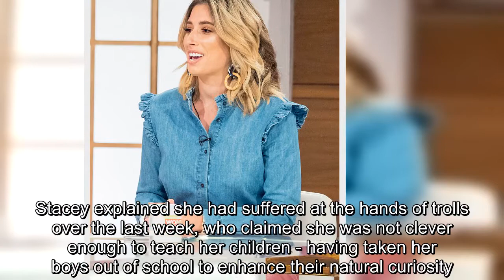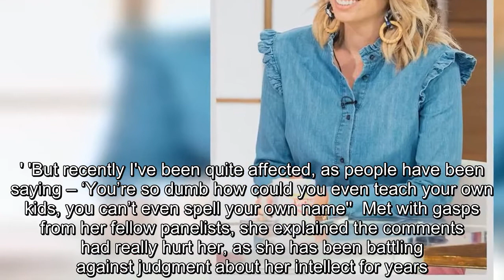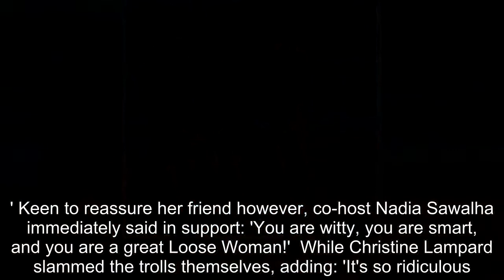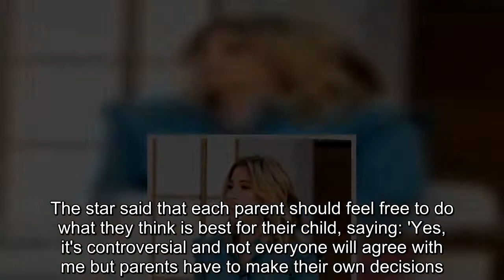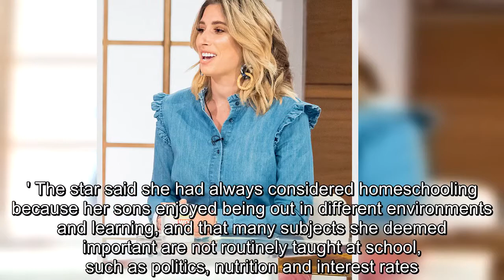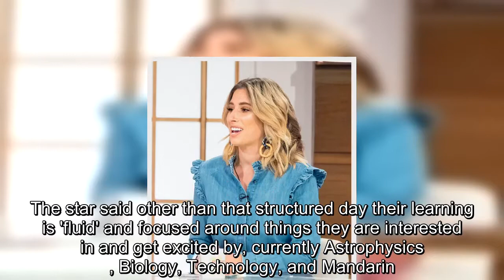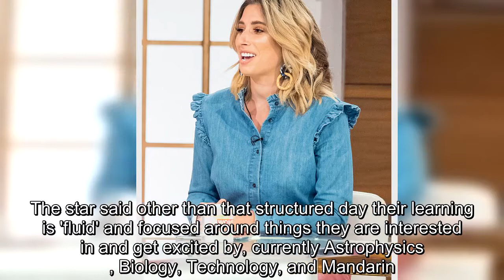Stacey Solomon chokes up after being branded 'too dumb' to teach her sons by tolls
She recently revealed she had taken her sons Zachary and Leighton out of mainstream schooling in order to educate them at home.But Stacey Solomon came over all emotional on Tuesday's Loose Women, after being attacked by cruel trolls on Twitter for the decision.The 28-year-old was visibly choked up as she revealed she had been branded 'too dumb' to teach her kids - and admitted she is sick of people assuming she is stupid, due to her accent and cheeky persona.Stacey explained she had suffered at the hands of trolls over the last week, who claimed she was not clever enough to teach her children - having taken her boys out of school to enhance their natural curiosity.Discussing the horrific insults, a clearly upset Stacey began: 'I’m usually very good on social media and I think if you’re on there, you put yourself out there for comments and all that.' 'But recently I've been quite affected, as people have been saying – ‘You’re so dumb how could you even teach your own kids, you can’t even spell your own name''  Met with gasps from her fellow panelists, she explained the comments had really hurt her, as she has been battling against judgment about her intellect for years.She continued: 'It really struck a chord with me as for a long time, even as a child, I have come across dumb because of my accent and my personality, and I’ve always been treated that way.' Keen to reassure her friend however, co-host Nadia Sawalha immediately said in support: 'You are witty, you are smart, and you are a great Loose Woman!'  While Christine Lampard slammed the trolls themselves, adding: 'It's so ridiculous.It's like, I don't know you, and I have no warrant to have an opinion but I’m still going to tell you.I can’t believe people pick their phones up to be horrible!'  Stacey revealed her decision to take her sons out of mainstream education in an interview with The Sun last week.The TV personality revealed she had been homeschooling Zachary, 10 and Leighton, five, since September, after becoming concerned that mainstream schooling was harming her eldest son's natural curiosity and enthusiasm for learning.The star said that each parent should feel free to do what they think is best for their child, saying: 'Yes, it's controversial and not everyone will agree with me but parents have to make their own decisions.No-one should judge them and you shouldn’t feel judged.'  Stacey said she had contemplated homeschooling for a number of years but had begun to question if mainstream education was the right step for Zachary in year two, when he began to lose some of her favourite parts of his personality.She said Zachary changed from an 'inquisitive, happy go lucky child' to one that was 'quiet and sad' saying: 'We spoke about this a lot and he explained to me that his behaviour was deemed naughty and disruptive by teachers and not cool by his peers.' The blonde beauty also said her son was made to feel silly when he asked questions.She also stated she was not 'teacher bashing